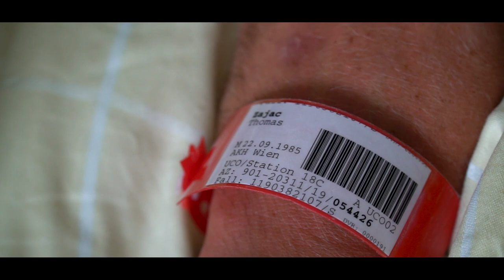The Rise and Fall of Thomas Zajac - Days before the World Cup in Enoshima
Life after Kiel wasn't easy for Thomas Zajac and Barbara Matz. They should have been at the World Cup in Enoshima but Thomas is in hospital instead.

Video made by:
Dominik Matesa (DMAT Films)

Candidate Sailing

MB01VG2PNRRIWB9